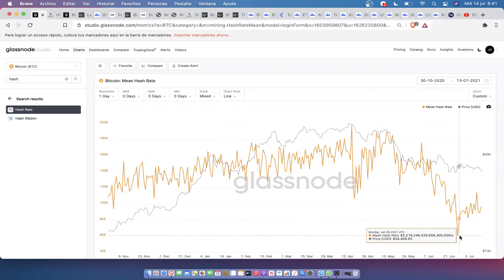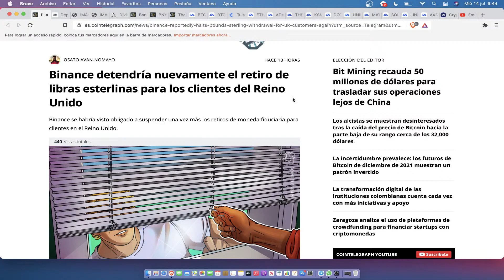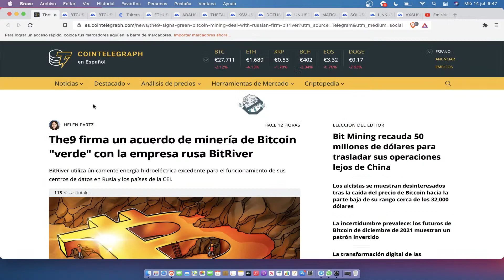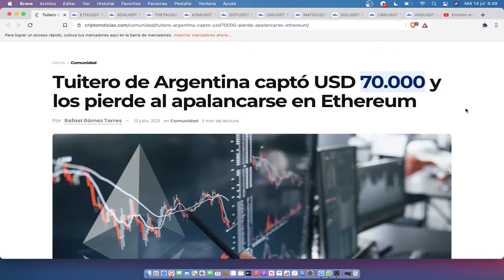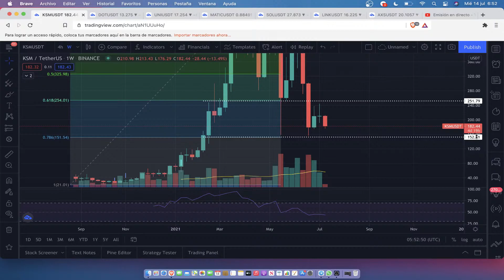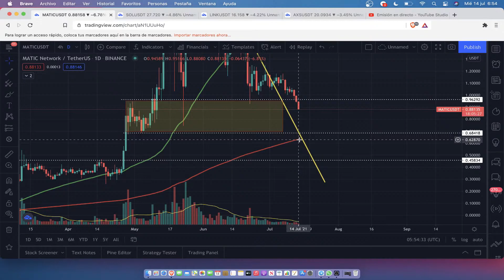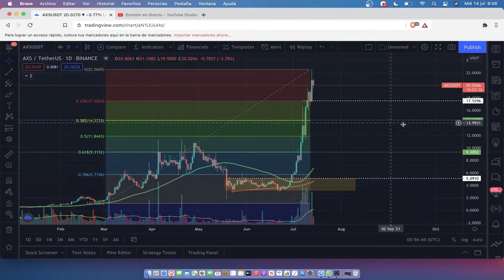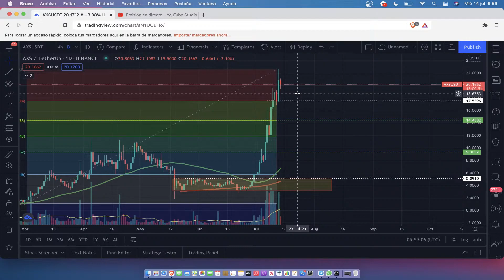Copia de Puntos de entrada para esta bajada sensual. La carrera es de resistencia no de velocidad.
🚀Plataforma Bitgey para operar BTC/ETH + Copy Trading.
Bonus de bienvenida : 10% sobre el monto depositado!👇

LINK

Doy.
50 USDT

Wallet:

TRHiZ17RDZUftCUDSEfv5sRQ2NiMmBVnVY